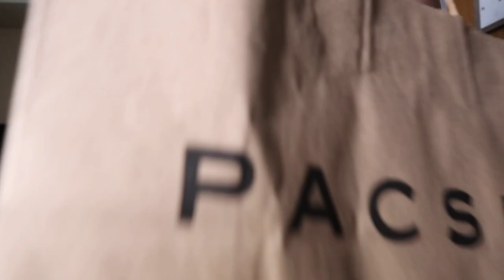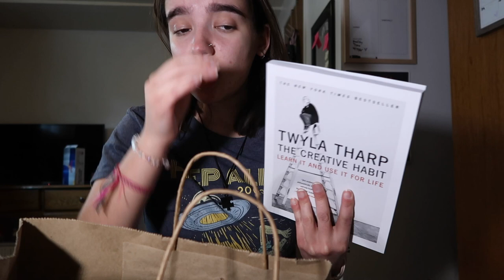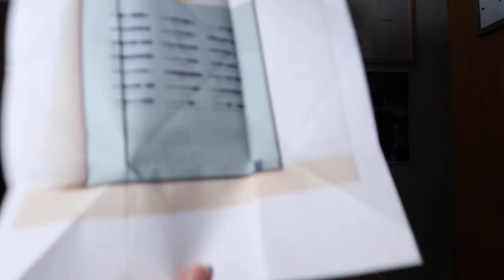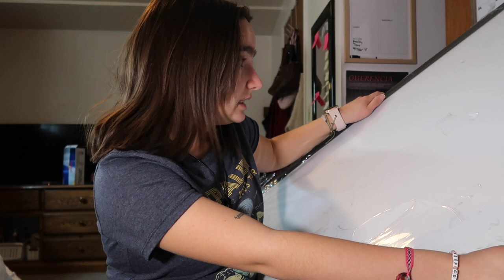My 20th birthday Haul!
✰FAQ✰
✰my grade? college sophmore
✰how I edit? I use iMovie or da vinci